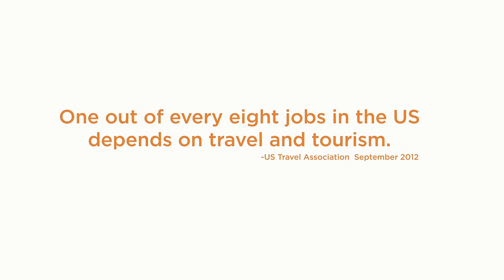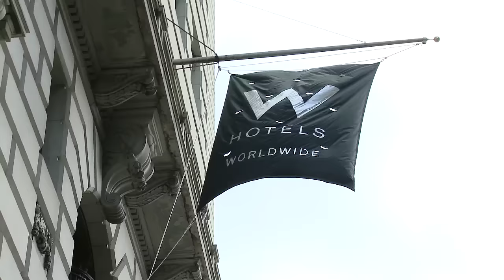School of Hospitality Management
Launch a new career in the ever-evolving field of travel, hospitality, and tourism. Management jobs can be found in hotels, resorts, spas, cruise ships, conference and event centers, tourist attractions, and country clubs. And jobs are not just in the U.S. – if you want to see the world, or like to travel, international culinary education may be the opportunity for you.